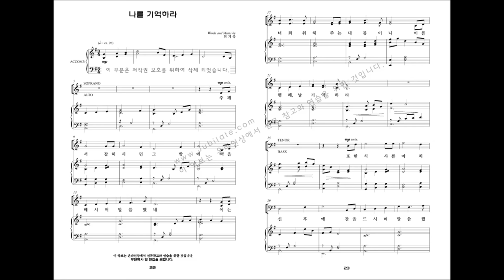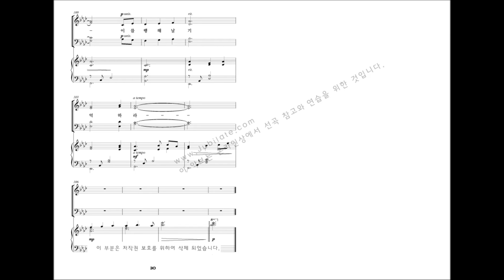[부활절 칸타타] 최기욱 '십자가 그 사랑' 02.나를 기억하라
02.나를 기념하라
주께서 잡히시기 전날 밤 제자들과 함께 하신 최후의 만찬 때 주신 성만찬 제정의 말씀을 텍스트로 하여 쓴 곡입니다. 전체적으로 그림을 그리듯이 잔잔하게 설명하며 노래하고 있습니다. (고전 11:23-25)

부활절칸타타 ‘십자가, 그 사랑’은 십자가의 고난을 통과하여 부활의 기쁨을 누리길 원하는 모든 성도들을 향한 큰 선물이 될 것입니다.
예수님의 예루살렘입성에서 시작하여 최후의 만찬, 그리고 재판과 십자가 고난의 과정을 시간전개 순으로 묘사하였습니다. 마지막 두 곡은 힘차고 밝은 곡으로 부활과 영광을 선포하는 곡입니다. 한 곡 한 곡 독립된 곡으로 연주할 수도 있으며, 전체 곡을 칸타타로 찬양할 수도 있습니다.